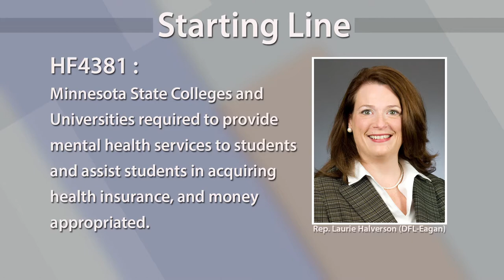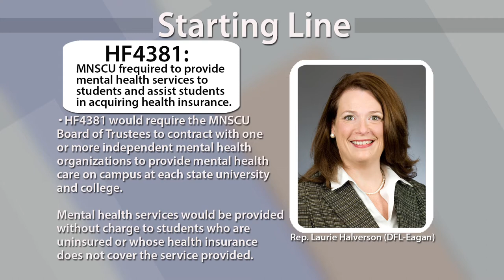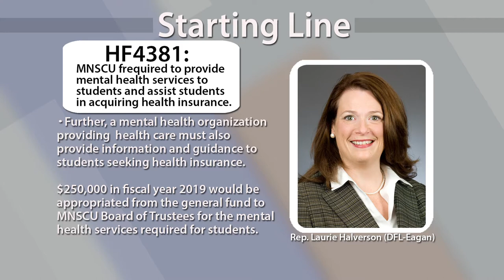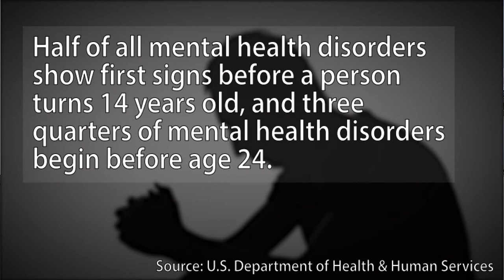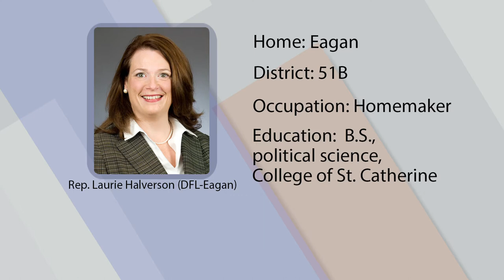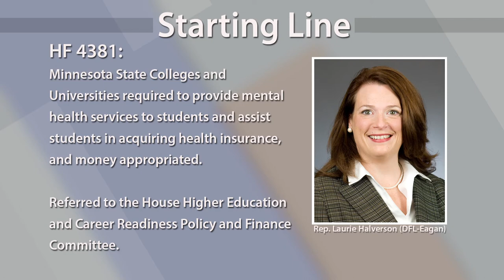Starting Line: Providing mental health care for Minnesota State students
Find out why Rep. Laurie Halverson (DFL-Eagan) is proposing to make it easier for students in the Minnesota State system to get access to mental health care services on this week’s Starting Line.